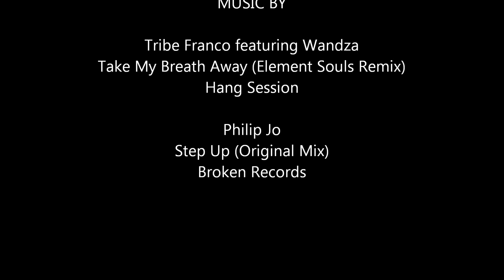Tribe Franco featuring Wandza vs Philip Jo - Take My Breath Away Step Up (ATTITUDE Mastermix)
1. Tribe Franco featuring Wandza - Take My Breath Away (Element Souls Remix) [Hang Session]
2. Philip Jo - Step Up (Original Mix) [Broken Records]